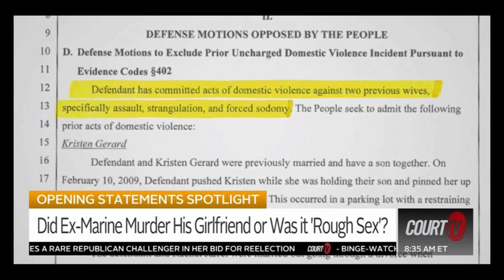Raymond McLeod Accused of Strangling Crystal Mitchell Court TV 10 28 24